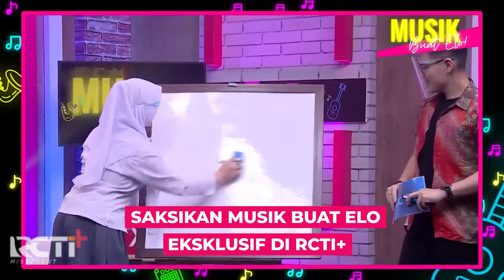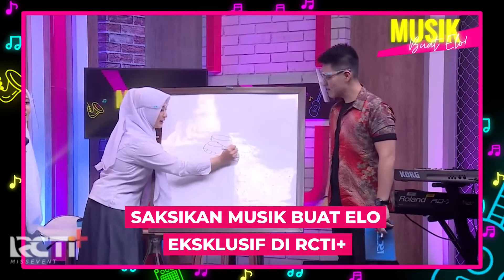ATAP DAN FIVEIN MAIN GAME TEBAK-TEBAKAN BARENG PUTIH ABU-ABU!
Serunya Atap, James dan Fivein main game bareng Putih Abu-Abu

Tim ATAP dan tim Putih Abu-abu bermain game tebak judul lagu dengan menebak gambar yang dibuat oleh teman satu timnya dan masing-masing dari tim harus bisa menjawab judul lagunya dengan tepat, tim yang berhasil menjawab benar paling banyak maka tim tersebut pemenangnya.

⁣Tonton selengkapnya Musik Buat Elo bersama ATAP, James Adam, Fivein & Putih Abu-abu, eksklusif hanya di RCTI+